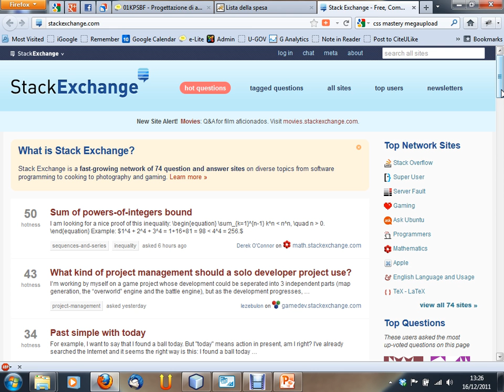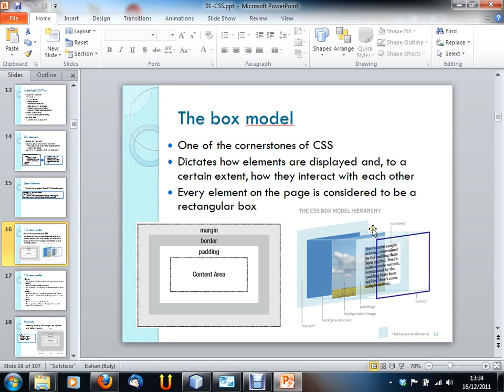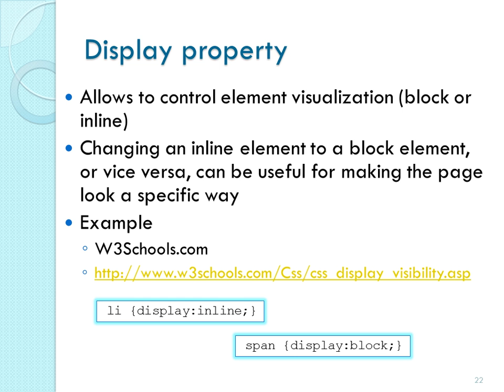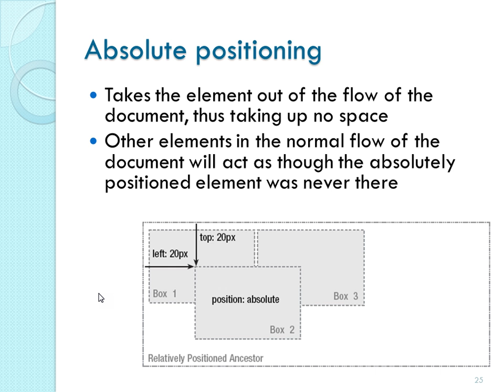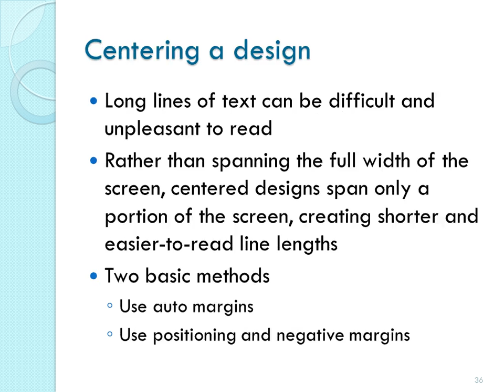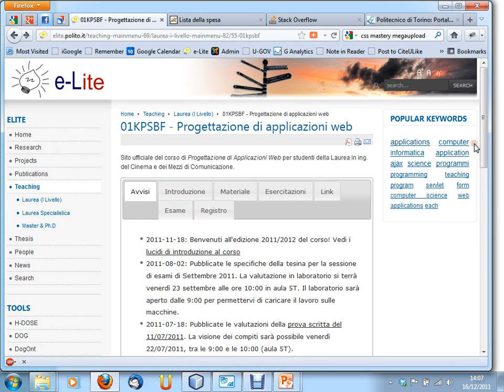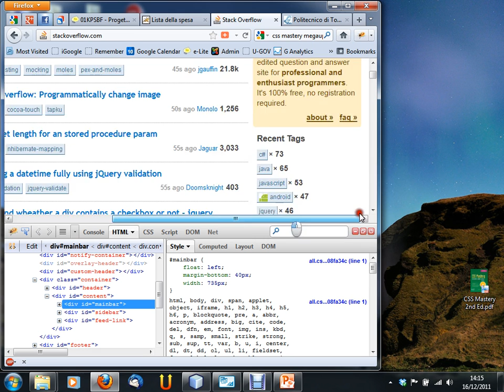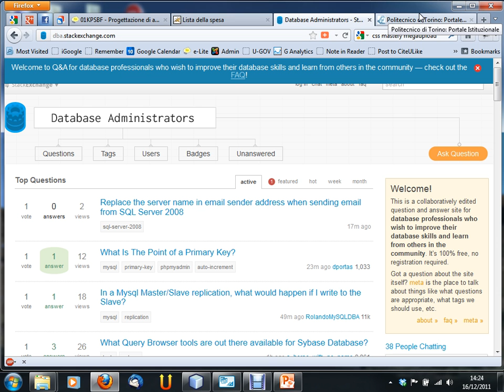Progettazione di Applicazioni Web - lezione n. 12 del 16/12/2011